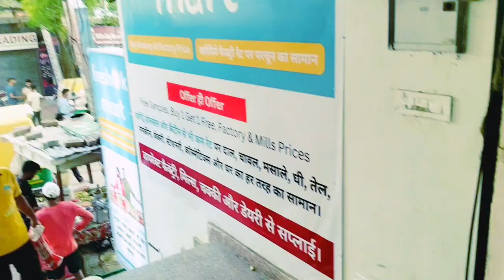मानेसर भांगरौला New Mool👍manesar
Bhangrola
Bhangrola Chwak
Bhangrola manesar
IMT Manesar job
Vishal Mega Mart Manesar
Bhangrola Gown
JOB vacancy
Bhangrola New
Dealy vlogs video
Trading vlogs video
Viral video
Dilip vlogs youtuber